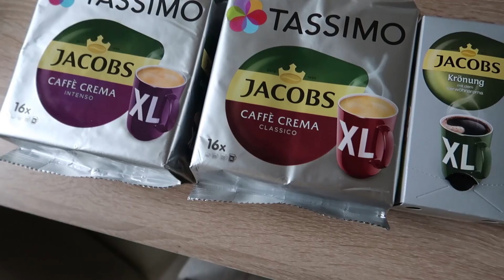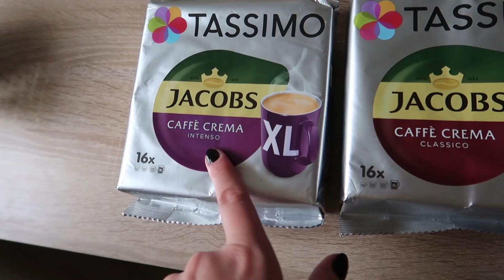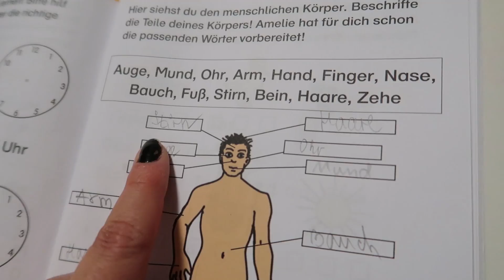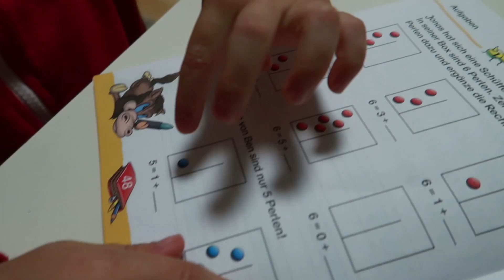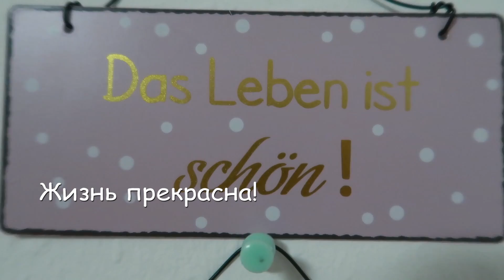ГУЛЯЕМ. TOBEBOX. Тренировка по системе ТАБАТА ⇨ДНЕВНИК⇦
Обращайтесь за помощью в получении статуса позднего переселенца, еврейской иммиграции или способов уехать без немецких корней - AUSLANDSFINANZAMT LTD
🇩🇪 Бесплатная проверка документов! 16 лет опыта работы. 12 юристов в Германии и России. Полный пакет услуг. Работаем при консульстве Германии по России и СНГ. Помогаем сменить национальность через суд!
Бесплатная первичная консультация.
Персональный менеджер и подход к каждому клиенту.
Более 9000 наших клиентов уже переехали в Германию.
Своя адвокатская коллегия в Германии.
INSTAGRAM Юли ㋛ - @julia_drizhiruk
INSTAGRAM Серёжи - @sergiotravels

Song: Levianth & Zeus X Crona - Collide (feat. Zoya)